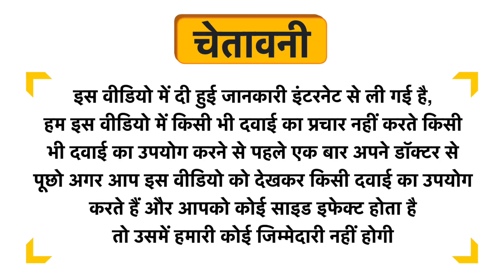Nycil Soothing Body Mist Aqua Uses in Hindi | Side Effects | Dose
Nycil Soothing Body Mist Aqua Uses in Hindi | Benefits | Side Effects | Dose